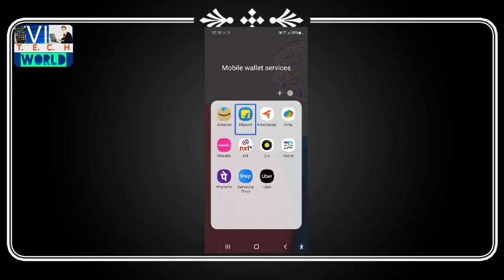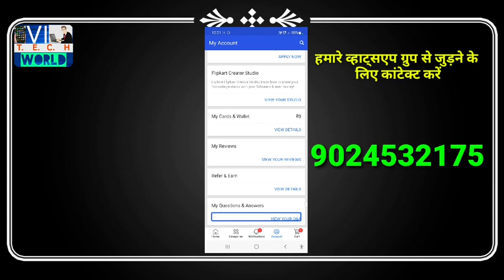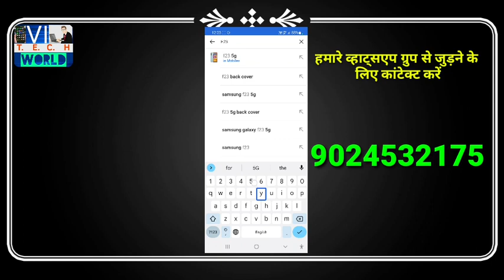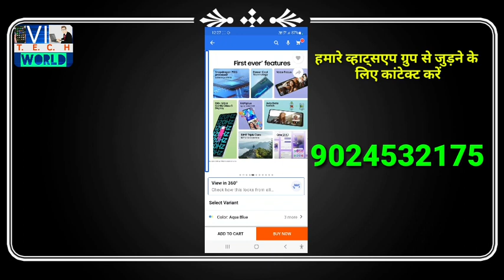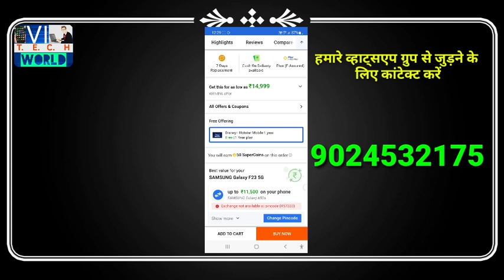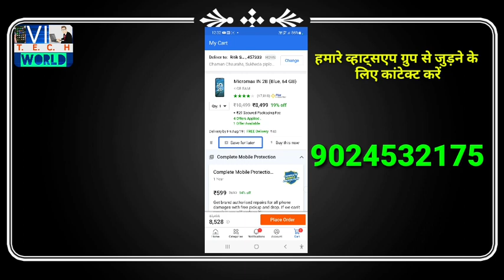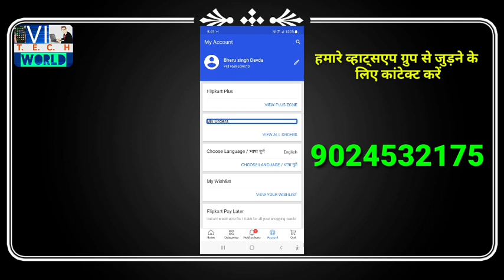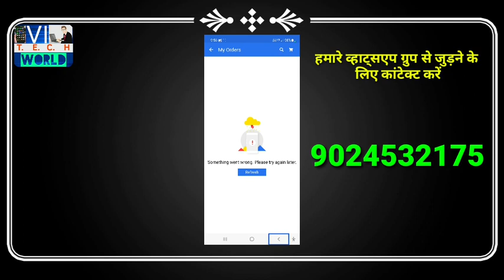how to use flipcart. फ्लिपकार्ट से ऑर्डर कैसे करें. complete information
नमस्कार दोस्तों स्वागत है आपका आपके अपने यूट्यूब चैनल पर. आज की इस वीडियो में हमने बताया है कि आप फ्लिप कार्ड का इस्तेमाल करते हुए किस प्रकार से कोई भी प्रोडक्ट आर्डर कर सकते हैं और वह भी आसानी से.

हमारे व्हाट्सएप और टेलीग्राम ग्रुप से जुड़ने के लिए आप नीचे दिए गए लिंक से जुड़ सकते हैं ध्यान रहे यह ग्रुप केवल दृष्टिबाधित व्यक्तियों तथा दिव्यांग व्यक्तियों के लिए

how to use flipkart,
how to use flipkart gift card,
how to use flipkart refund money,
how to use sbi yono reward points in flipkart,
how to use redeem code in flipkart,
how to use view in your room on flipkart,
how to use sbi reward points in flipkart,
how to use refund gift card in flipkart,
how to use flipkart rewards in telugu,
how to use flipkart rewards in tamil,
how to use flipkart redeem code in youtube premium,
how to use flipkart redeem code

flipkart se order kaise karenge,
flipkart se order kaise kare offer,
flipkart se order nahin ho raha hai kaise order karen,
jio phone mein flipkart se online order kaise karen,
flipkart se order cancel nahi ho raha hai kaise karen,
flipkart se net banking order kaise karen,
flipkart se order nahin ho raha hai kaise karen,
flipkart se order cancel kar ke dusra order kaise karen
make money online watching youtube videos,
make money online from video editing faizi bhai,
make money online as a teenager 2022,
make money online as a teen,
make money online at 14